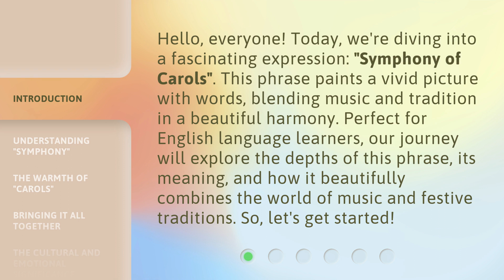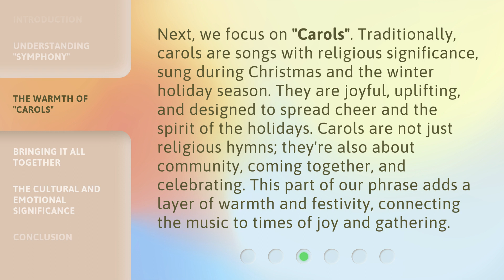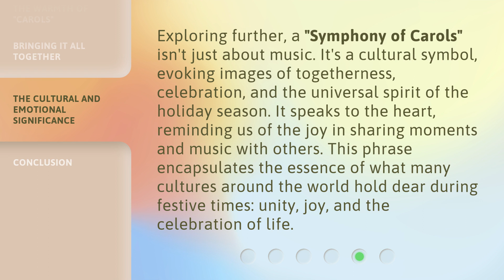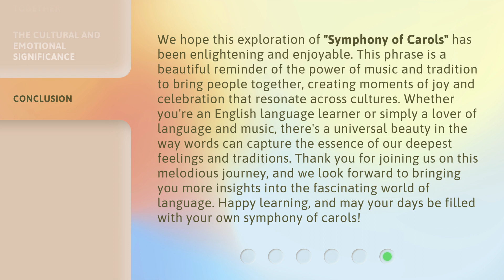Symphony of Carols: Unraveling the Melodic Mystery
00:00 • Introduction - Symphony of Carols: Unraveling the Melodic Mystery
00:37 • Understanding "Symphony"
01:13 • The Warmth of "Carols"
01:47 • Bringing It All Together
02:24 • The Cultural and Emotional Significance